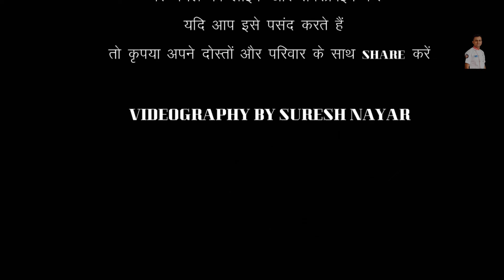paneer cutlet || Easy Paneer Cutlet Recipe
paneer cutlet
HOW TO MAKE PANEER CUTLET
ALOO PANEER CUTLET RECIPE
Easy Paneer Cutlet Recipe

! Attention !

POTATO
PANEER
ONION
GREEN CHILI
SALT
RED CHILI
GARAM MASALA
AMCHOOR
LEMON
ARROWROOT/REFIND FLOUR

FOR COATING
FLOUR BATTER
BREAD CRUMBS

FOR FLOUR BETTER
FLOUR
ARROWROOT
WATER
SALT
PEPPER
RED CHILI

FOR FRY
OIL

All Video is for Entertainment & cooking Purpose.

GARVIT Is A Food-enthusiast, budding chef, a food junkie, a foodie. Catch him cook off a storm at his YouTube Channel, cause cooking feels like child's play.